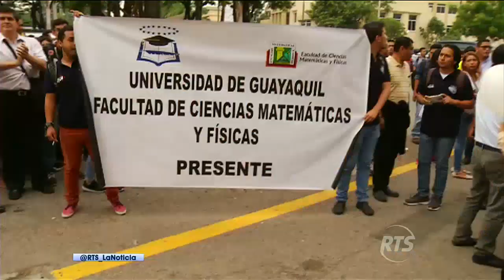La Noticia Estelar: Programa del 23 de junio de 2017